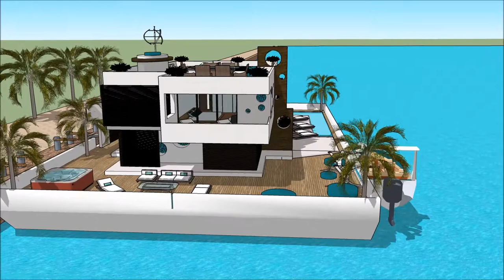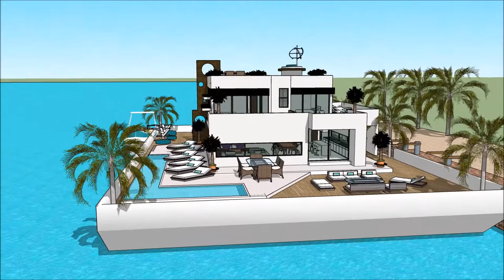3d etxea flotatzen casa euskal etxe luxuzko jauregia mugikorra villa mugikorrekoa Etxe txalupa with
The floating house villa houseboatzania launching an innovative high-end luxury yacht floating house villa mansion home design potentially as a display of exhibition of the 3d etxea flotatzen casa euskal etxe luxuzko jauregia mugikorra villa mugikorrekoa Etxe txalupa with .

The collection of the Floating house villa houseboatzania concept of 3d etxea flotatzen casa euskal etxe luxuzko jauregia mugikorra villa mugikorrekoa Etxe txalupa with  consists of high luxury and architectural art pieces in minimalism combined with living on the waterfront of the harbour.

The floating house villa mansion yacht design has the basis to sustain living with high standards and contemporary structural design - 3d etxea flotatzen casa euskal etxe luxuzko jauregia mugikorra villa mugikorrekoa Etxe txalupa with  with numerous of prospects for excessive living and celebrating the desire of life worldwide: